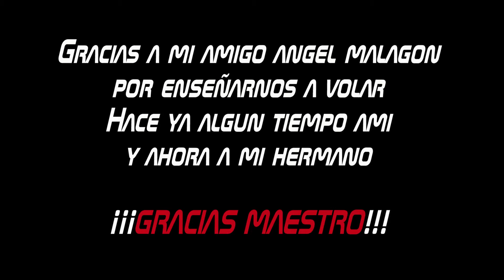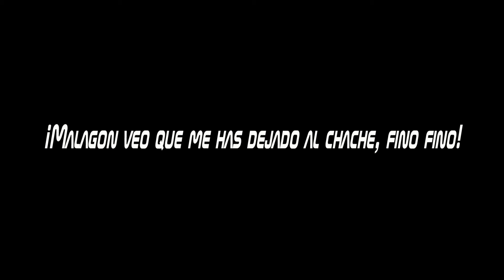Mi hermano a los mandos